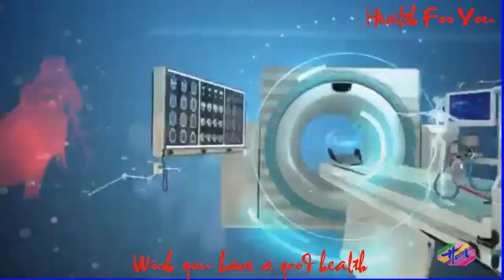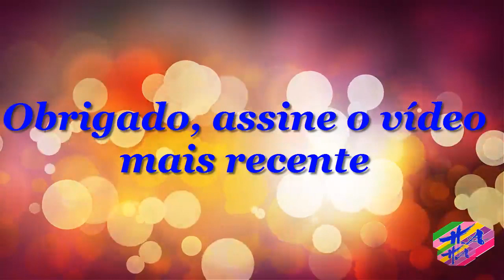Saúde 3 - BenefíciosdaBatataBaroa